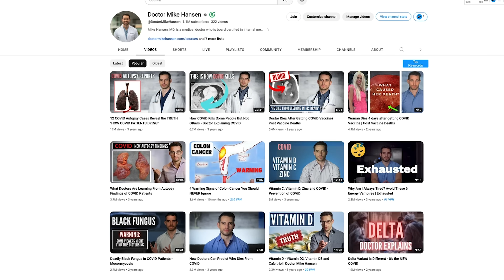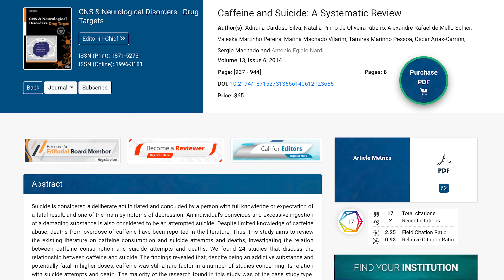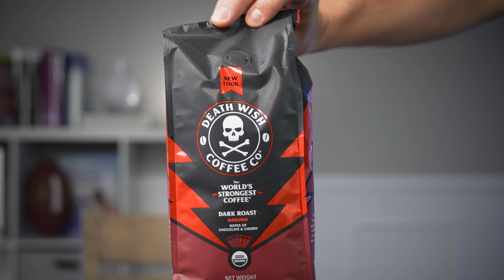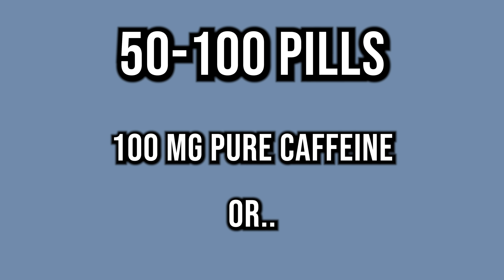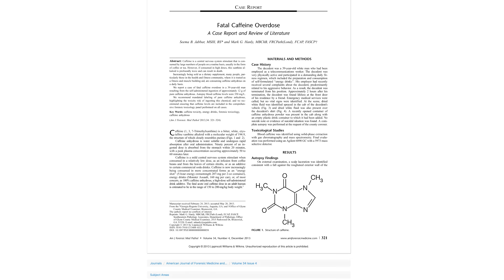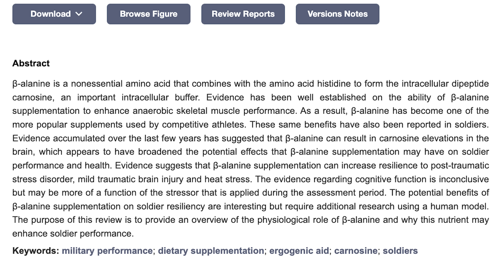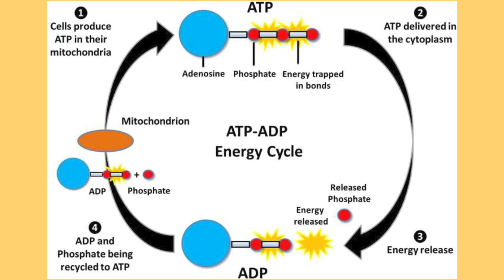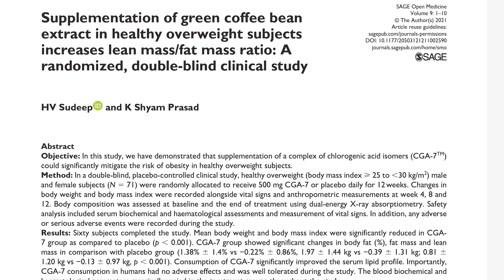Did She Really Die Of Caffeine Overdose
Explore the implications and symptoms of caffeine overdose in this comprehensive video. We delve into the recommended safe limits, the effects of consuming excessive caffeine, and how different individuals might react differently based on various factors.